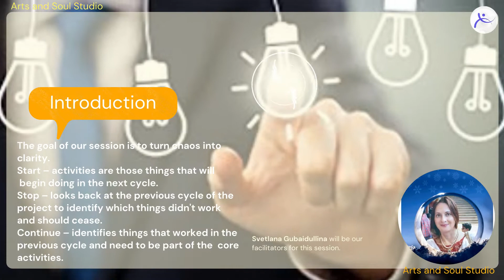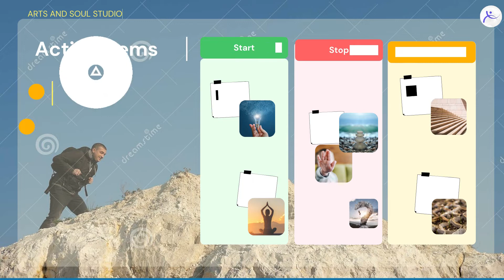Stop, Start, Continue is a useful framework. Arts and Soul Studio. Inspiring World. Svetlana G.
Stop, Start, Continue is a useful framework for delivering or requesting feedback. In it, feedback is made up of three things the individual should keep doing, three they should stop doing and three new things they should start doing.
The start stop continue retrospective is an action-oriented retrospective style, generating an immediate list of practical ideas for continuous improvement.
Why use the Start Stop Continue Retrospective? · You can make sure everyone's voice is heard. · You might unearth a better way to get things done.

These motivational videos and famous words of wisdom will brighten up your day . Inspirational and motivational videos have the power to get us through the day. Discover the timeless advice . Inspiring and motivational  ideas can make  our thoughts react to the world in real-time.
Arts and Soul Studio studio is an environment where all the forms are encouraged.
Students develop skills in performing and perceiving through participation dancing, as well as watching, and supporting others in their class.
 This class environment values a commitment to self, to the group, and to lifelong exploration and learning.
Dance technique is taught through concepts.
These concepts include:
Space: Place, Size, Level, Direction, Pathway, Focus
Time: Speed, Rhythm
Body: Parts, Shapes, Relationships, Balance
Effort: Energy, Weight, Flow
Movement: Locomotor, Nonlocomotory
Form: Recurring Theme, ABA, Abstract, Narrative